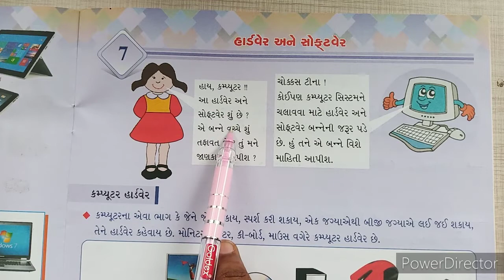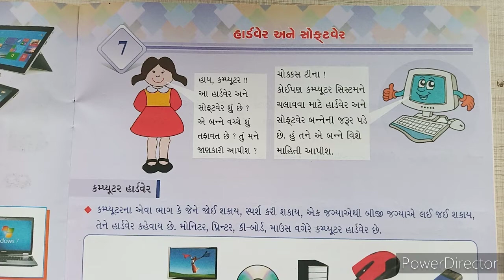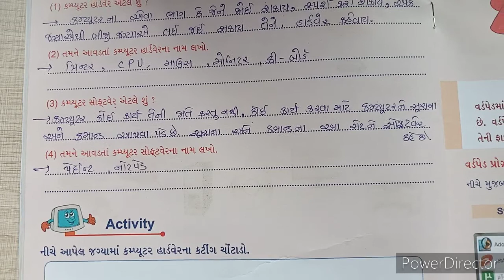STD 03 COM CH 07